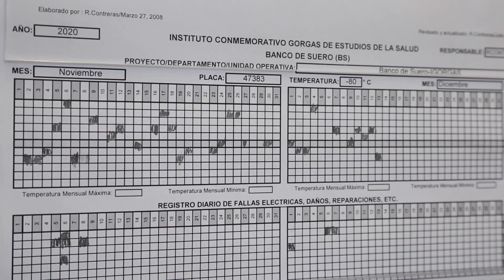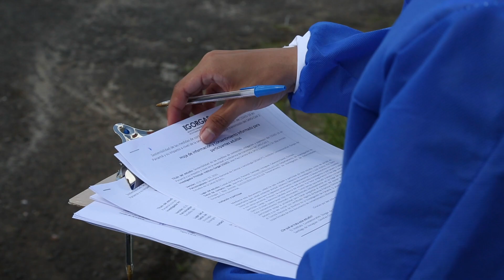Estudio de seroprevalencia de SARS-CoV-2 en Panamá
En marzo de 2020, la SENACYT lanzó una convocatoria de Respuesta Rápida al COVID-19. Uno de los proyectos seleccionados lo desarrolla el Instituto Gorgas en alianza con el Movimiento Todo Panamá y busca analizar la prevalencia del virus SARS-CoV-2 en la población a través de la presencia de anticuerpos.

El estudio permitirá conocer mejor el impacto de la pandemia en Panamá. La primera ronda abarcó 10 corregimientos de Panamá y Panamá Oeste. Se espera ampliar este trabajo a otras regiones del país.

La investigación es apoyada por la Organización Panamericana de la Salud,  el Despacho de la Primera Dama de Panamá, la Gobernación de Panamá, el Ministerio de Salud, la Caja de Seguro Social, el Instituto Nacional de Estadística y Censo de la Contraloría General de la República y la Universidad de Panamá.